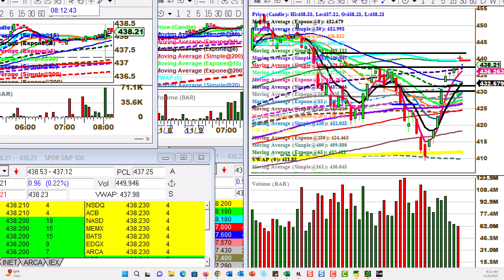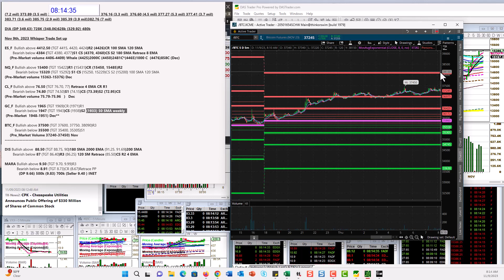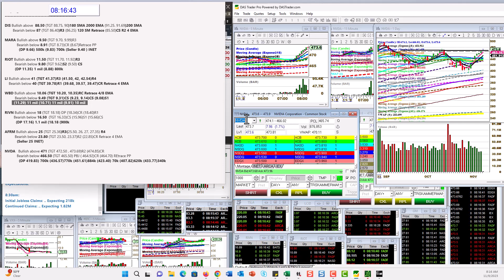whisperoftheday 11-9-23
The Stock Whisperer's Morning Whisper is:  $SPY $IWM $QQQ $ES_F $NQ_F $CL_F $GC_F $BTC_F $DIS $MARA $RIOT $LI $WBD $RIVN $AFRM $NVDA morningwhisper hotstockoftheday todayswhisper whisperoftheday.